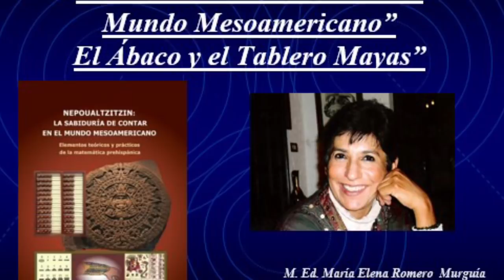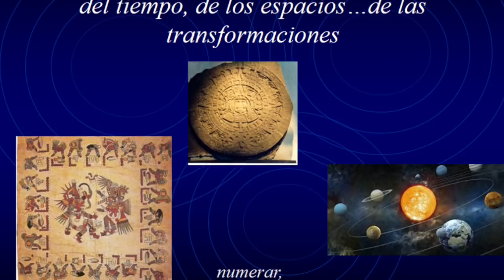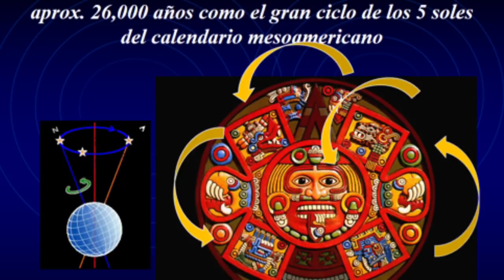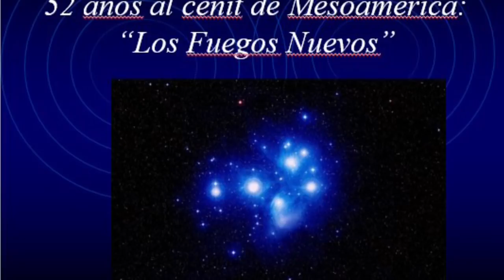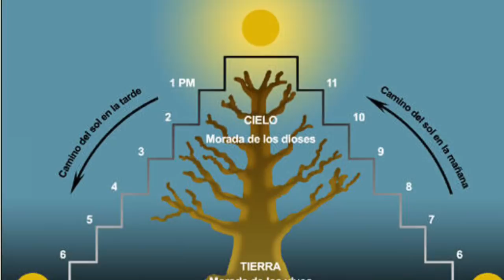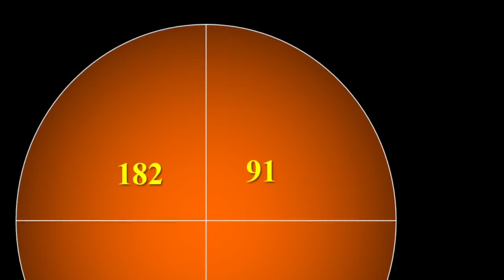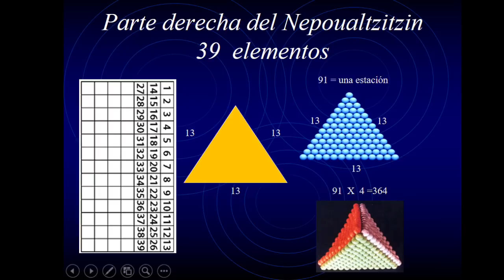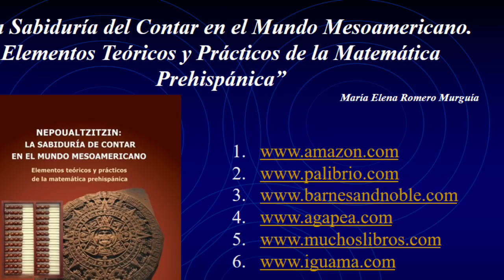NEPOUALTZITZIN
Descripción del Nepoualtzitzin como el Ábaco y Tablero de la Matemática Prehispánica y su relación con la Astronomía, la Filosofía y la Iconografía Mesoamericana.